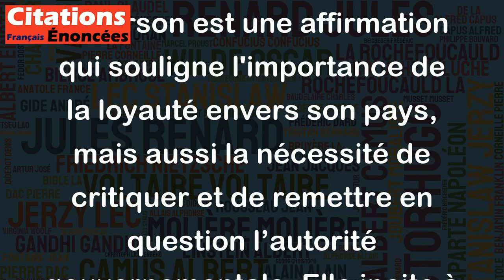Un vrai patriote défendra son pays contre son gouvernement. - Thomas Jefferson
Cette citation de Thomas Jefferson est une affirmation qui souligne l'importance de la loyauté envers son pays, mais aussi la nécessité de critiquer et de remettre en question l’autorité gouvernementale. Elle incite à la vigilance et au devoir de chaque citoyen de défendre les valeurs et les principes fondamentaux de la nation, tout en veillant à ce que le gouvernement agisse dans l'intérêt du peuple et non contre lui. En somme, elle reflète l'idée que l'amour pour son pays ne doit pas se traduire par une acceptation aveugle de toutes les décisions gouvernementales, mais plutôt par une attitude critique et constructive vis-à-vis de celles-ci.